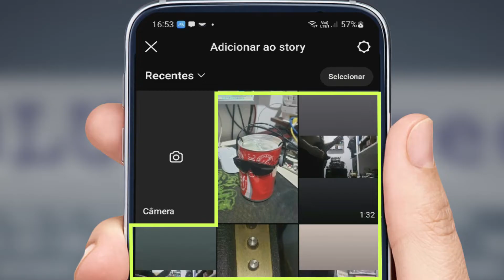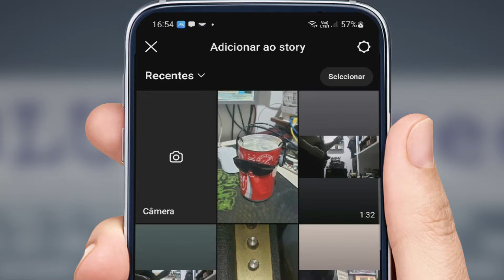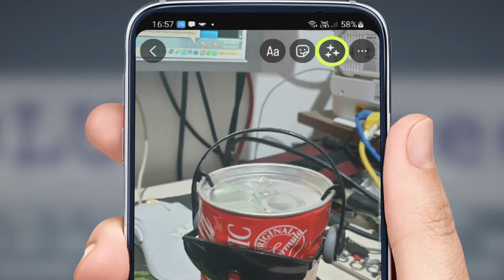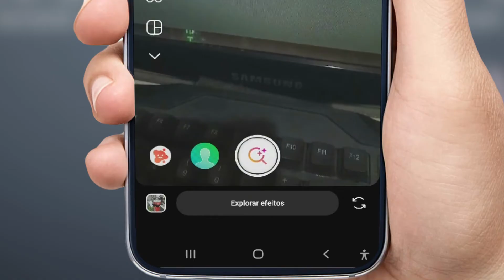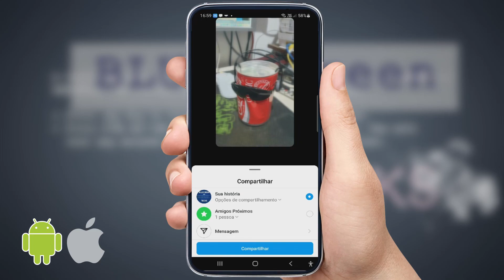Como Desfocar o Fundo da Foto no instagram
Veja como fazer para desfocar o fundo da sua foto, para publicar no stories, feed e reels do instagram, sem precisar que a câmera do seu celular faça isso nativamente.

00:00 introdução
01:08 Batendo uma foto com a câmera
02:37 usando uma foto da sua galeria